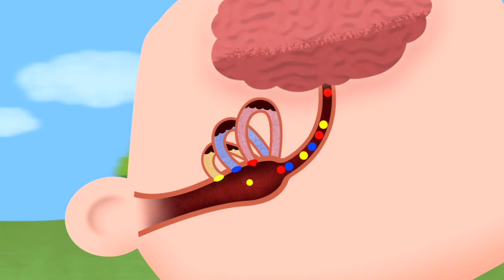✨Now You Know Compliation🧑🏻🐵 | Cartoons for Kids📺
Each 7-minute adventure finds Howie and Baboo — a curious, imaginative five year-old boy and his hilarious, non-verbal little monkey sidekick — in the midst of an exciting make-believe scenario linked to the question of the episode. A team of real-life kids Questioneers appear on the Q-Pad to offer possible answers to the question. Then Howie and Baboo go out into the real world and learn from a grown-up Expert who demonstrates an experiment with Howie and Baboo’s help.🧑🏻🐵

Full Episodes on TVOkids YouTube Channel in Canada🇨🇦:    • Full Episodes - Now You Know

🦖What Happened to the Dinosaurs?     • NOW YOU KNOW - Dinosaurs - Full Episode

🦈How Many Kinds of Sharks Are There?     • NOW YOU KNOW - Sharks - Full Episode

🌪How does a Tornado Happen?    • Now You Know - Tornadoes - Full Episode

🦷What Are Cavities?    • NOW YOU KNOW - Cavities - Full Episode

✈️How does an Airplane Fly?    • NOW YOU KNOW - Planes - Full Episode

🐍How do Snakes move without Legs?    • Now You Know - Snakes - Full Episode

 🦠Why do we have Boogers?    • Now You Know - Boogers - Full Episode

🍁How is Maple Syrup Made?    • Now You Know - Maple Syrup - Full Episode

🚽Where does the Water Go After I Flush the Toilet?    • NOW YOU KNOW - Toilets - Full Episode

🚘How does a Car Work?    • NOW YOU KNOW - Cars - Full Episode

💦How does Water Keep Flowing Down a Waterfall?    • NOW YOU KNOW - Waterfall - Full Episode

☀️Where does the Sun go at Night?    • Now You Know - Sun - Full Episode

♻️What Happens to Recycling After It’s Picked Up?    • Now You Know - Recycling - Full Episode

🐠How Do Fish Breathe Underwater?    • NOW YOU KNOW - Fish - Full Episode

🐝How do Bees make Honey?    • NOW YOU KNOW - Bees - Full Episode

🐛How does a Caterpillar Turn into a Butterfly?    • NOW YOU KNOW - Butterflies - Full Episode

🪴How does a Plant Grow?    • NOW YOU KNOW - Plants - Full Episode

👩‍🚀Why does an Astronaut Float in Space?    • NOW YOU KNOW - Gravity - Full Episode

👽Are Aliens Real?    • Now You Know - Aliens - Full Episode

🧦How are Puppets made?    • NOW YOU KNOW - Puppets - Full Episode

Little Engine Moving Pictures🚂
World rights available (outside of Canada)